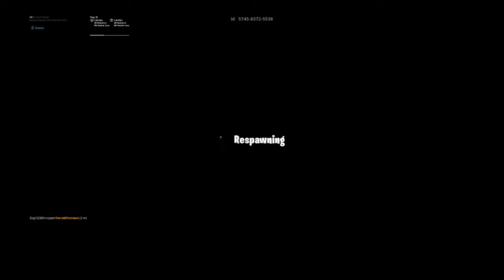Claw player btw